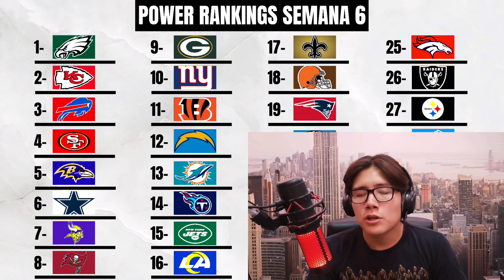Power rankings de la semana 6 - NFL 2022| Bills y Chiefs cerca del NÚMERO 1| GIANTS entra al TOP 10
Entramos a la semana 6 de la NFL 2022 y el numero uno en los power rankigs puede ser para 3 equipos: Eagles, Chiefs o Bills. Tambien los GIANTS  ya los tenemos que meter al TOP 10 con un record al momento de 4 - 1. Steelers en decadencia esta entre los peores 7 equipos de la NFL actualmente?. Estos son mis POWER RANKING de la SEMANA 16 NFL 2022